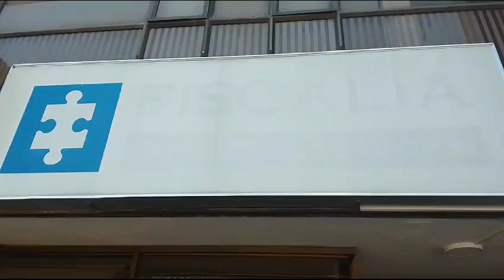MOMENTOS DE TENSIÓN ANTE FISCALÍA CARTAGO